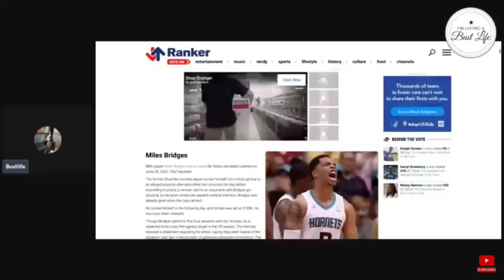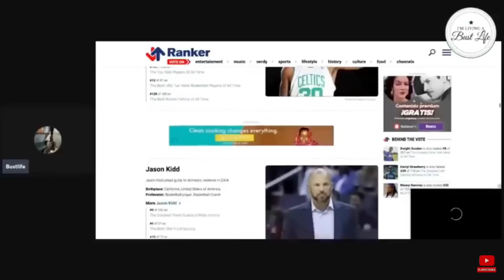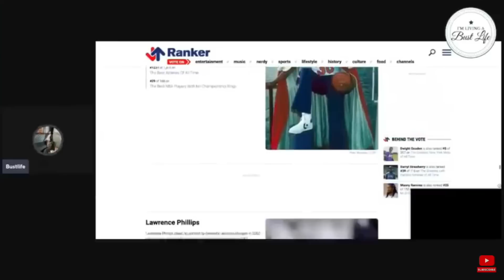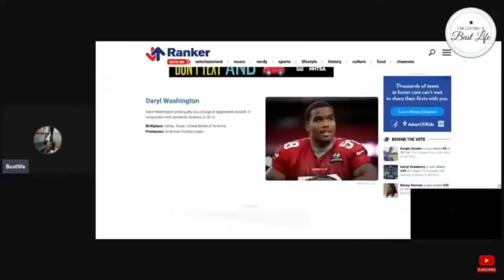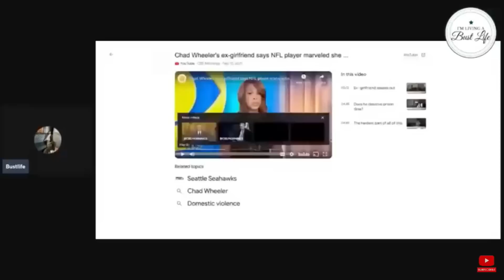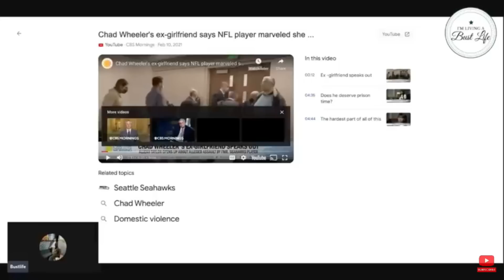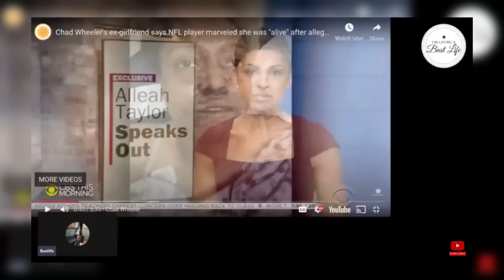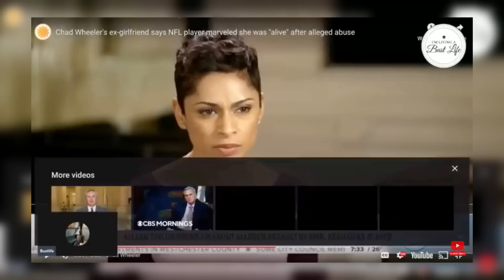KWAME BROWN CLIPS: Is The MeT00 Movement Just For Black Men